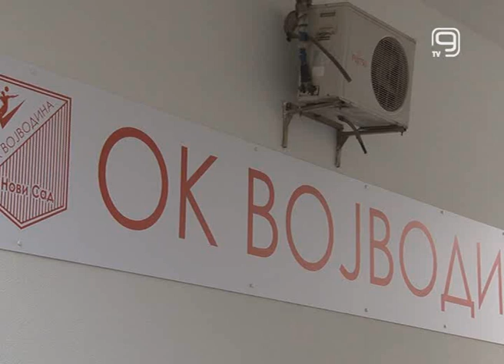TV KANAL 9, NOVI SAD: VOŠA OPET BOLJA OD PARTIZANA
Odbojkaši Vojvodine ponovo su savladali Partizan, svega nekoliko dana nakon pobede nad crno-belima u finalu Kupa Srbije